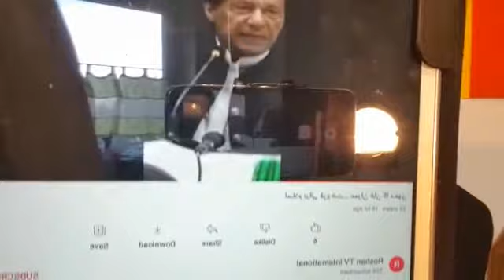Gossip, Anayleses by Munir Shah